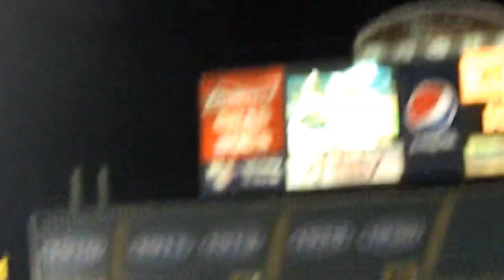Game 4 ALDS Oakland vs Detroit 15th Walk off win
At 1-3 down in the 9th, I started filming, knowing that something exciting was going to happen. Oakland had won 14 games with walk off wins this season, which was the highest in the league. THe noise was the loudest I've experienced outside of a Linkin Park earfest.

If they lost this game, then the post season was over.

People were already leaving due to lack of hope or parking, whatever. But most stayed and enjoyed the following.